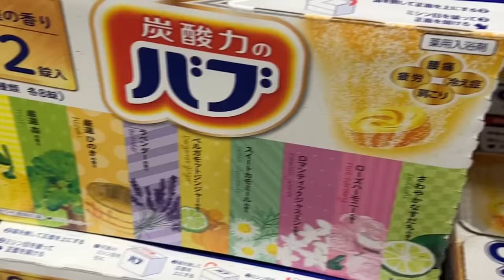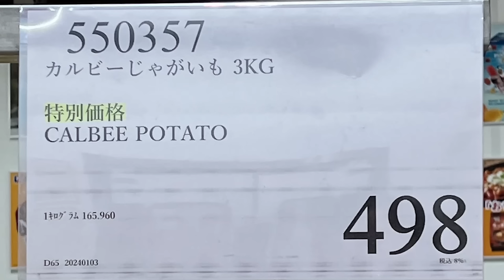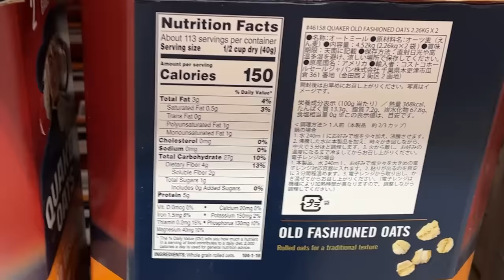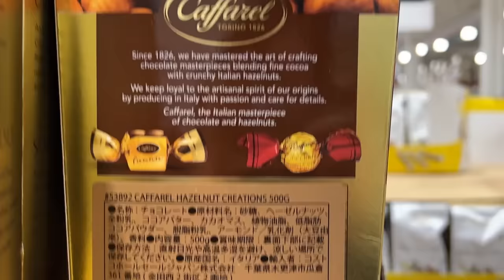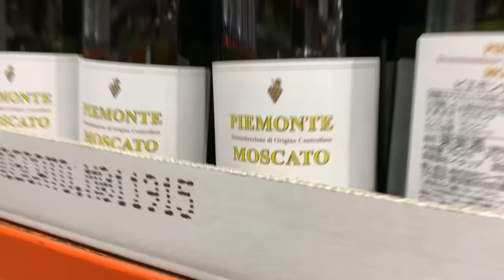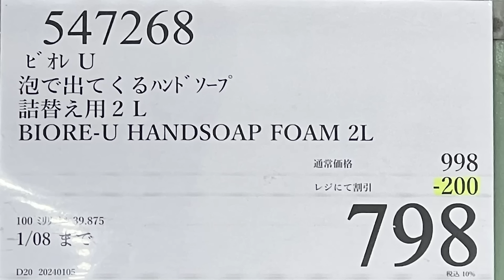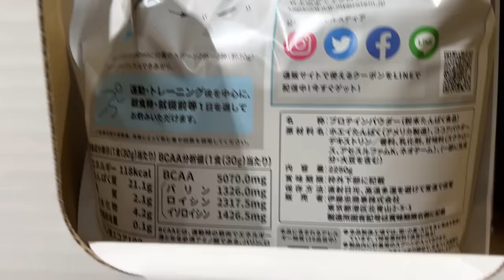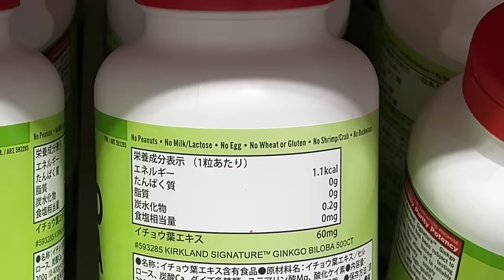【コストコセール情報】01月1週目-週末-前編 食品 生活用品 パン 肉 お菓子 キャンプ キッチン おすすめ 最新 クーポン 購入品